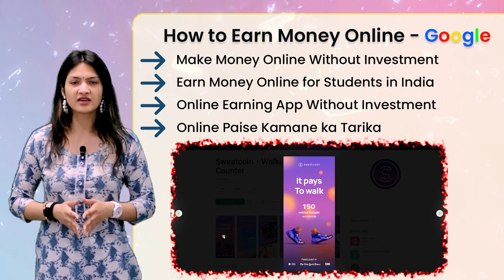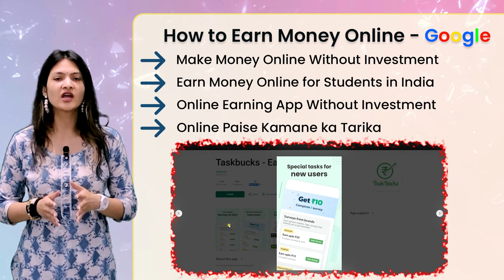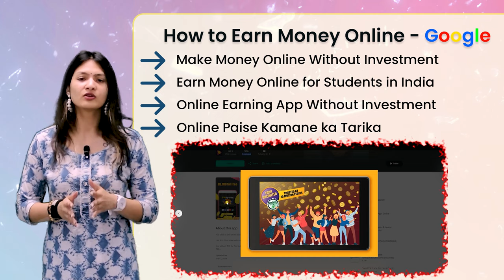How to Make Money Online | Earn Money Online Without Investment | Free Online Apps for Earn Money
How to Earn Money Online Without Investment in 2024 | Online Paise Kaise Kamaye

“app to make money online”
“app to make money without investment”
“earn money from google”
“earning app from google”

Aaj hum baat karne wale hain ek aise topic par jo har kisi ke liye useful hai: Online Paise Kaise Kamaye 2024 “onlinepaisekamaye #2024. Chahe aap student ho, working professional, housewife, ya house husband, aaj hum aapko batayenge online paise kamane ka tarika onlinepaisekamanekatarika bina kisi investment withoutinvestment ke. Hum aapko introduce karenge 7 aisi earning apps from Google earningappsfromgoogle jo aapko paise kamane me help kar sakti hain.

Jin apps ki hum baat karne wale h wo kuch aise h:
1. Sweatcoin: Walk Karke Paise Kamao
2. Google Opinion Rewards: Surveys Bhar Kar Paise Kamao
3. Toloka: Microtasking Karke Paise Kamao
4. Taskbucks: Tasks Complete Karke Paise Kamao
5. Atta Poll: Surveys Bhar Kar Paise Kamao
6. Premise: Local Insights Share Karke Paise Kamao
7. Roz Dhan: Daily Rewards aur Tasks Se Paise Kamao
In saari online paise kamane wali apps onlinepaisekamanewaliapps ke baare me inke samne mentioned h ki wo kaise aap unse online paise kama onlinepaisekamaye sakte ho. Ye earn money online apps earnmoneyonline earnmoneyapp apko Google par easily mil jayengi.
“earning app without investment 2024”, “earn money online for students in india”, “online paise kamane ka tarika”, “online paise kaise kamaye 2024”, “online paise kamane wala app”
Jo bhi log janna chahte h about the app to make money online without investment apptomakemoneyonline withoutinvestment inme se koi bhi app choose kar sakte h. Ye kuch earning apps from Google h jo apko achi earning opportunities deti h.

Yaad rakho, yeh apps full-time job ka substitute nahi hain lekin free time mein extra paise kamaane ka accha tarika hain. Toh aaj hi in apps ko download karo aur paise kamaana shuru karo!
“earn money online”, “app to make money without investment”, “online paise kaise kamaye 2024”, “earn money from google”, “earn money app”
Hamare channel ko check karna mat bhulo for more tips on how to earn money online. Milte hain next video mein! Take care and bye-bye!

Chapters:
00:00 earning app without investment 2024
01:50 app to make money without investment
02:52 earn money online for students in India
03:55 earn money online without investment
04:35 online paise kaise kamaye 2024

Other Channels:-

With Regards
Marketing Khabar

For contact
Marketing Khabar